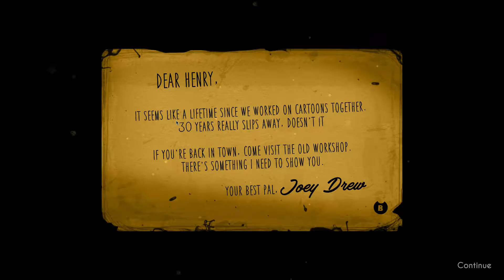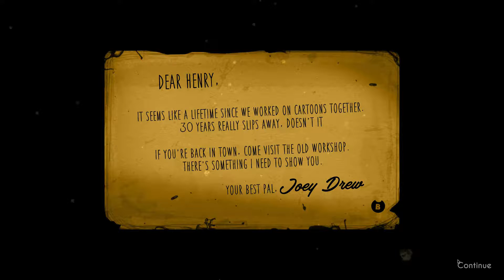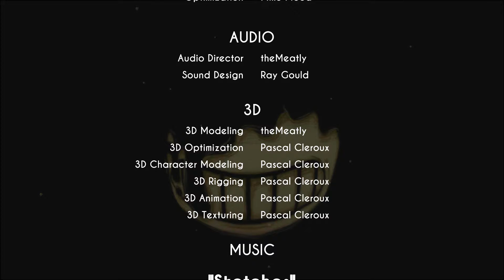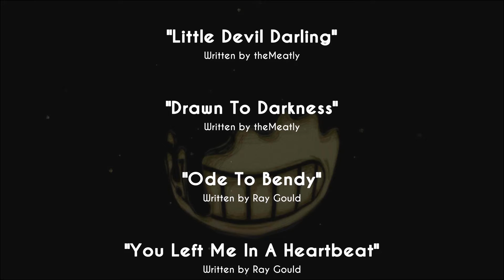CRAZY INK DEMON! -Bendy and the Ink Machine- Chapter One